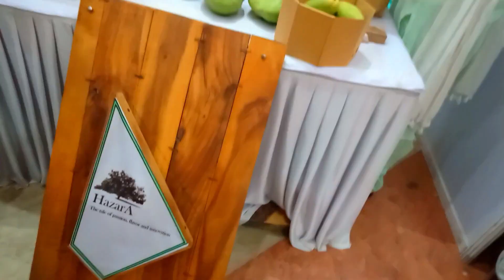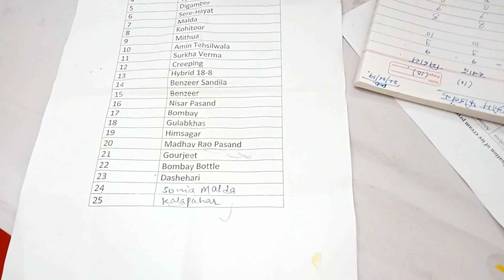||700+ Varieties of Mangoes||Lucknow Mango Festival 2019||Lucknow Food Vlog||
Hello guys welcome back to another amazing episode of Lazeez-e-Lucknow.

Mango festival in Lucknow celebrated the different varieties of the "King of Fruits",
With around 700 varieties of mangoes including the famous Dashhari, Chausa, Hosnahara, Mallika, Tommy Atkins, Kesar and Langda, the 'Modi mango', which weighs around 450 grams and has been named after Prime Minister Narendra Modi, grabbed eyeballs and many more varieties were also there.